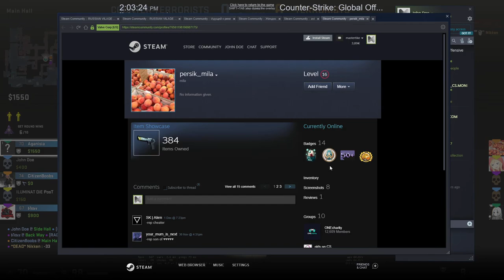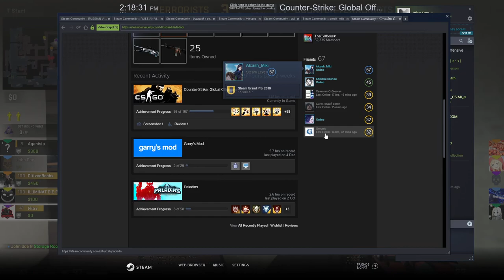CS:GO - Shattered Web Operation - Hostile takeover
Week 3 : A day at the office
Mission: Get 16 round wins in Competitive : Office